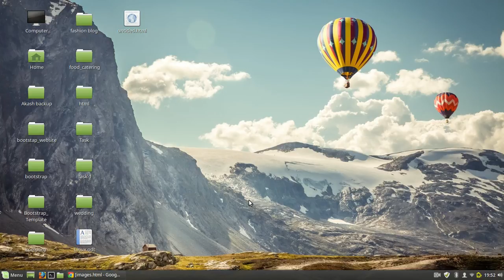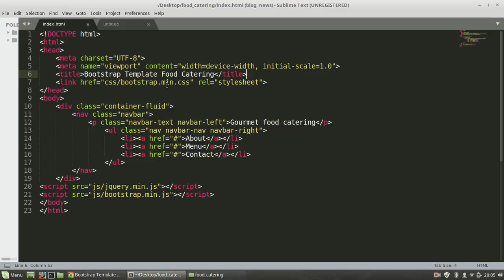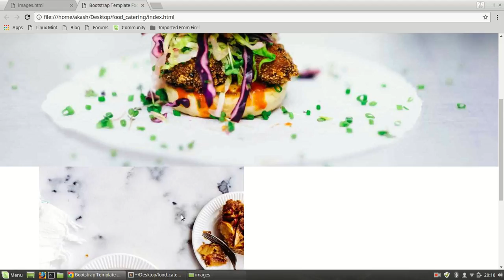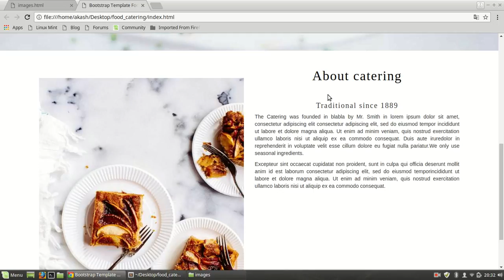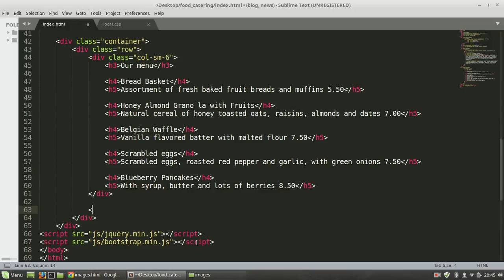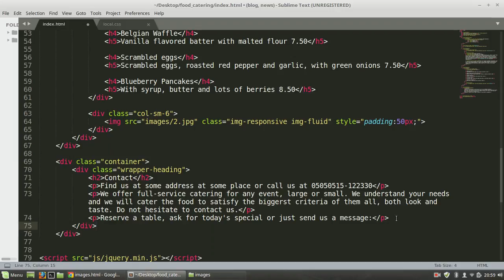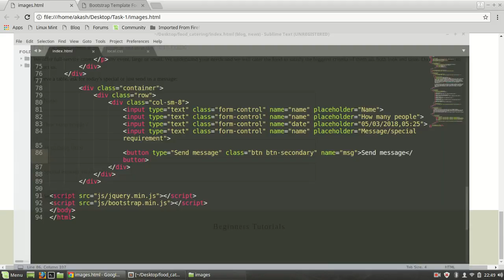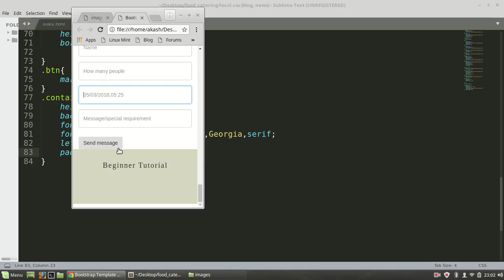How to make web responsive template design using Html Css and Bootstrap in hindi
In this lesson, we learn to make a Web Template Responsive Design Food Catering using HTML CSS BOOTSTRAP in Hindi. If you like this please like this video also comment and share and subscribe to this channel to get more latest videos don't forget press bell icon.Thank you for watching this video.
Welcome to Beginners Tutorial, Here you can grow your skills and get more familiar with PHP and gain more knowledge about PHP. I uploaded some interesting videos like as,